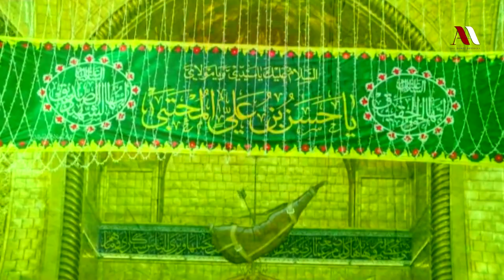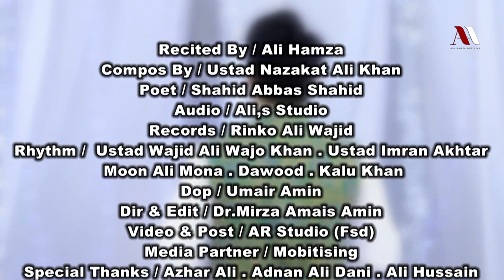Nuzool E Hasan | Ali Hamza | Imam Hasan Manqabat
Welcome to the official YouTube Channel of 'Ali Hamza', he is a remarkable Pakistani Naat Khuwaan & has won hearts across the world with his beautiful soulful voice, there are many popular naats that are recited by him and one of his famous naats “Moula Mera Ve Ghar” is keeping a special place in everyone’s heart.

This Channel is managed by MobiTising - We're Asia’s Largest YouTube Management Network. We at MobiTising aggregate or monetize your content and promote your content to all Telcos in Pakistan and Internationally & on above 200 Digital Platforms.